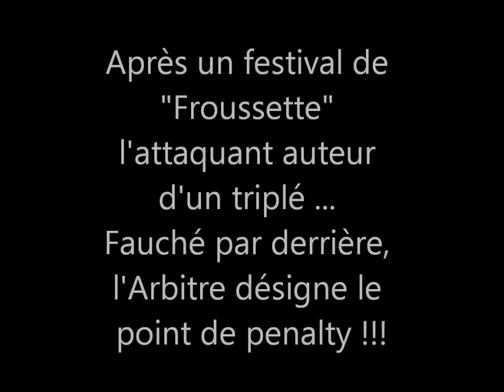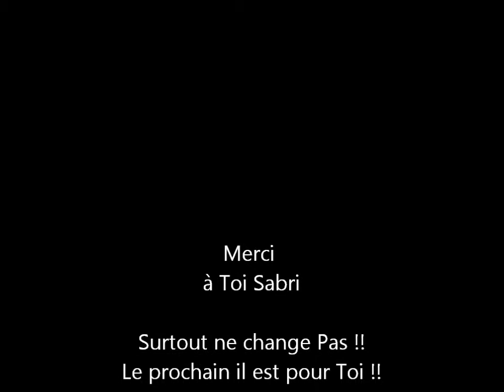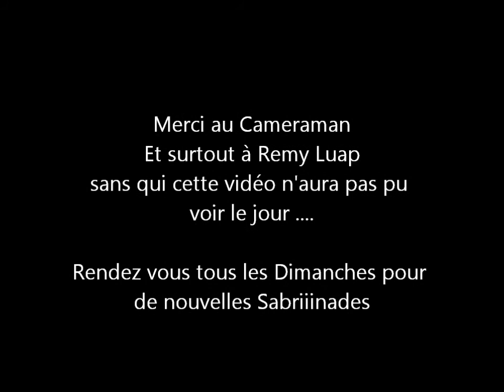Sabri L'Incroyable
Fc Saint Germain - Mantes AJ Turquoise
Le Score est de 8-1 quand le numéro 13 du Fc Saint Germain fait son entrée
Quelques minutes plus tard, un penalty est sifflé.
Mr El Gharbi Sabri le numéro 13 décide de le tirer.
Il s'élance et ...